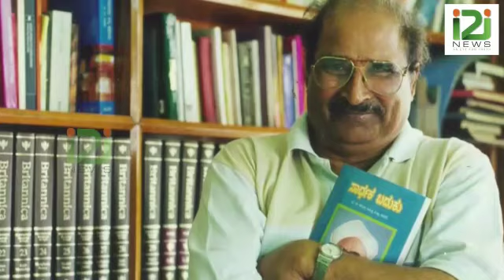മുതിര്‍ന്ന മാധ്യമപ്രവര്‍ത്തക ഗൗരി ലങ്കേഷ് കൊല്ലപ്പെട്ടിട്ട് ഇന്ന് മൂന്ന് വര്‍ഷം|GOURI LANKESH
Three years since the death of a senior journalist Gouri Lankesh